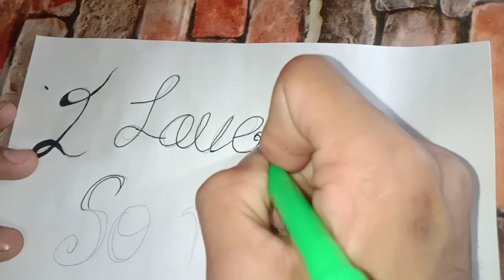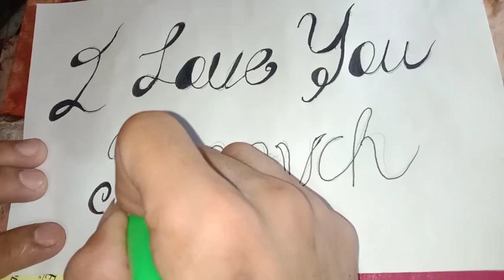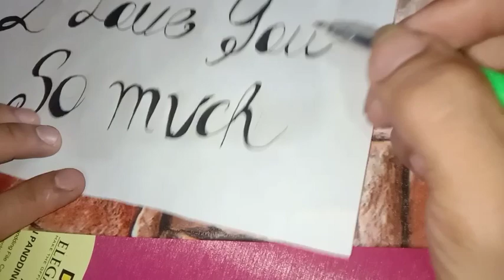I LOVE YOU SO MUCH😘😘